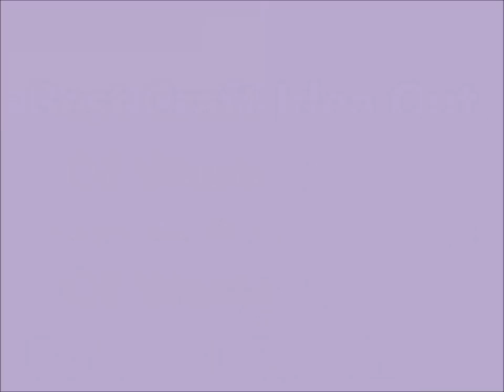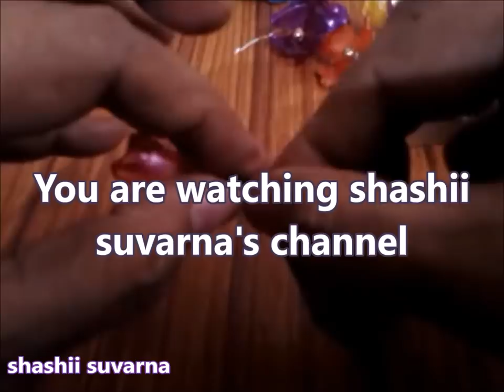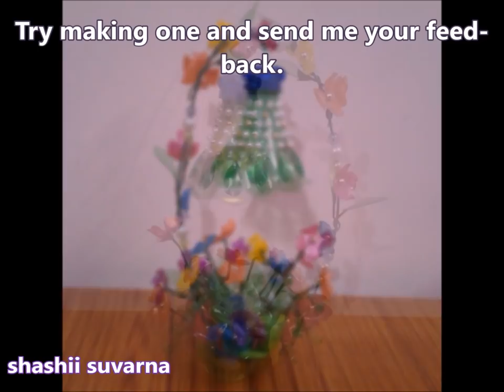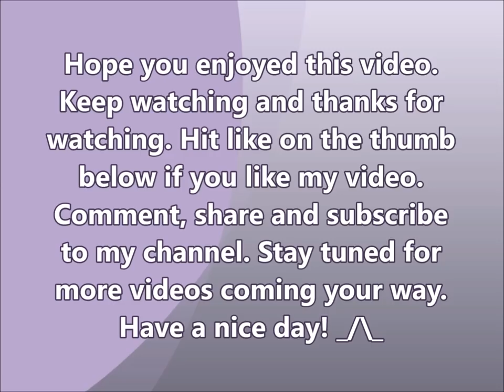Best Craft Idea Out Of Waste Plastic Bottles ll DIY Art & Craft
You can make wonderful things out of waste plastic bottles. Watch to know.